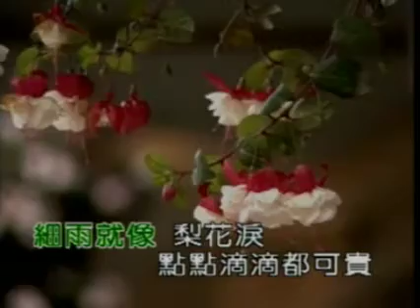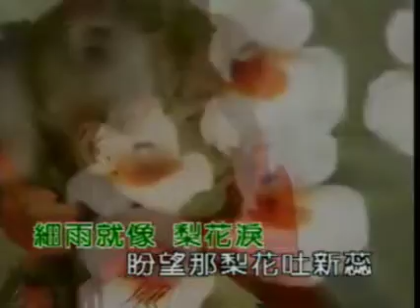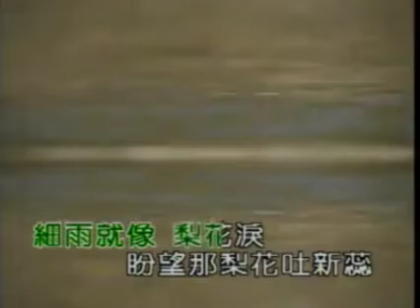李茂山 梨花泪